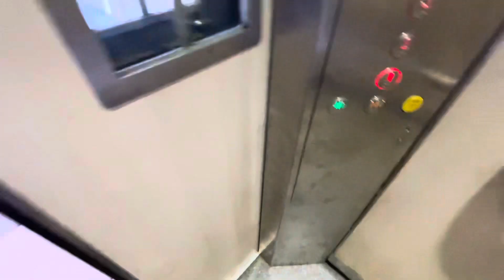iFE Lift at Blk 508 Jurong West Street 52 (Hong Kah Point)